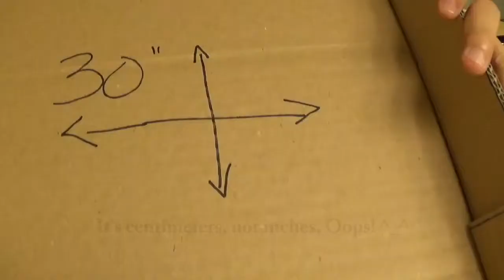DIY CAT SCRATCHER | FENDORA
Easy cat scratcher DIY tutorial made with everyday items.

No need to spend money every time it wears off.

Tip: When one side wears down just flip it over! It is 2 in 1.